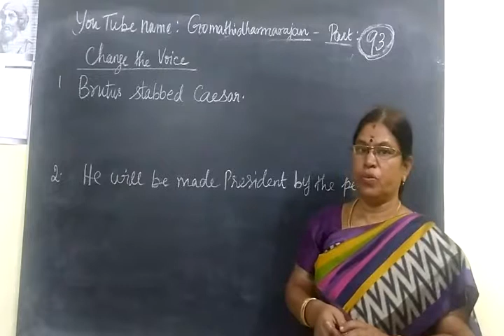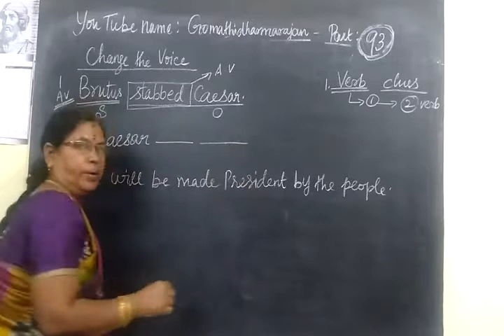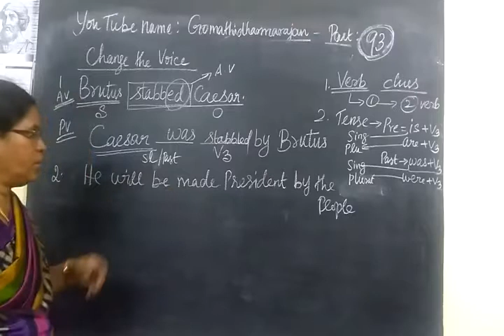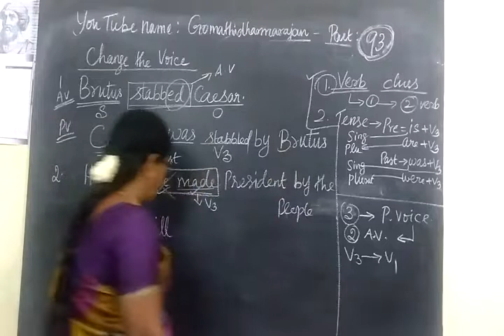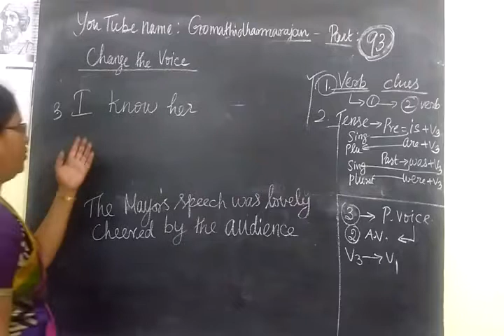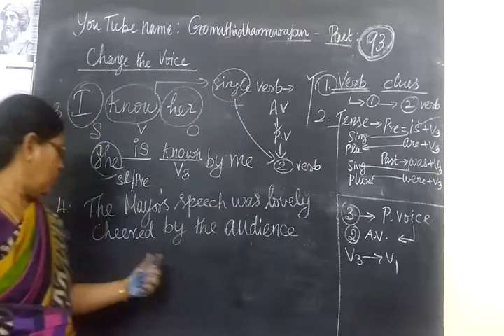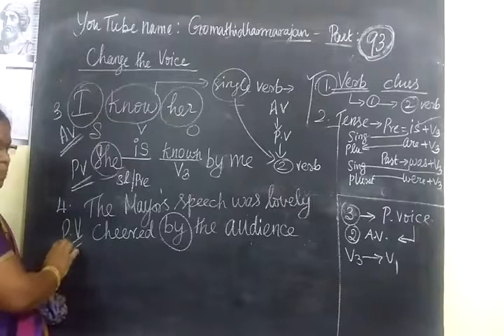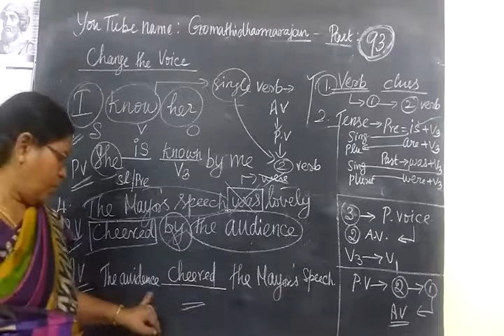Active voice and Passive voice rules practice questions -7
Active and Passive voice rules practice -7 @Gomathidharmarajan